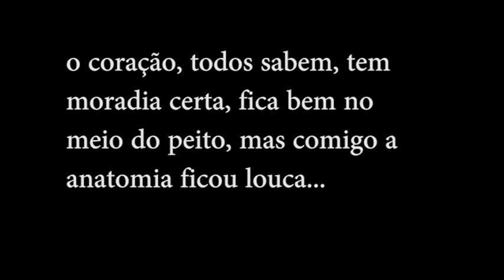Valico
Vídeo produzido pelos alunos do curso de produção e edição de vídeos (Design e Multimídia) realizado pelo Instituto Maria Helena Andres. Os vídeos retratam e resgatam o universo cultural de Entre Rios de Minas na visão de adolescentes da rede pública de ensino. Neste vídeo um pouco da história de Sr. Valico e seu Bandolim.